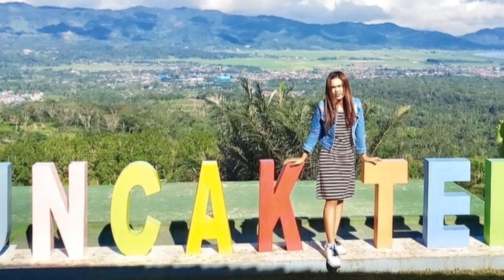Surga TOMOHON yang di akui di Luar Negeri.. Orang Tomohon Wajib Berkunjung!!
beberapa video di ambil dari sumber youtube,
marilah kita sama-sama mengenalkan produk Tomohon hingga ke plosok-plosok negri, agar Tomohon lebih di kenal dan di akui negara lain 🙏

Salam Tanggu
Tomohon Hebat..!!!